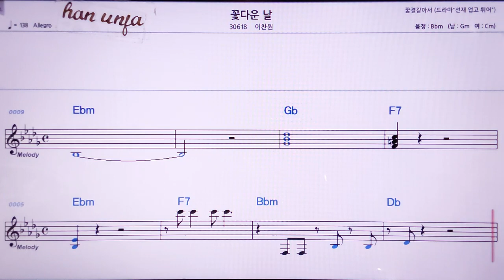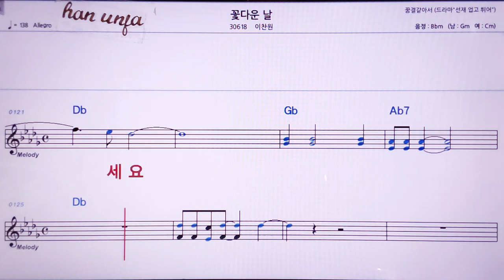💖꽃다운 날/이찬원 👍MR,노래방, 악보, 코드,Karaoke With Sheet Music